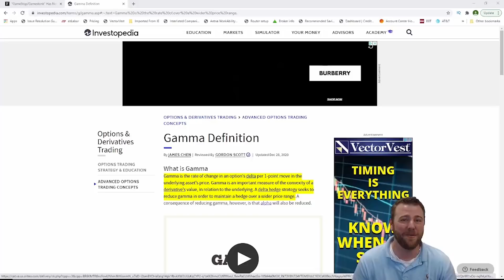GameStop Stock (GME Stock) Rocket Being Fueled by Gamma | VectorVest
GameStop Stock (GME Stock) Rocket Being Fueled by Gamma
Retail investors are focused on how MM’s hedge their options bets by buying up the stock, but there could actually be more at play that is fueling this $GME rocket than the typical investor realizes. Join me as I try and break down the difference between neutralizing Delta vs. Gamma and how Gamma could be the more powerful fuel source to the moon and beyond!